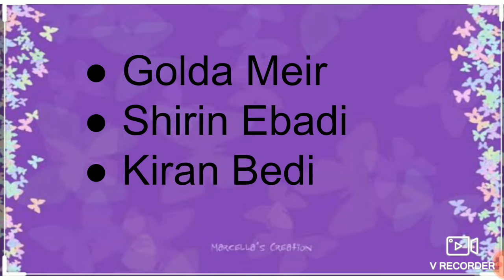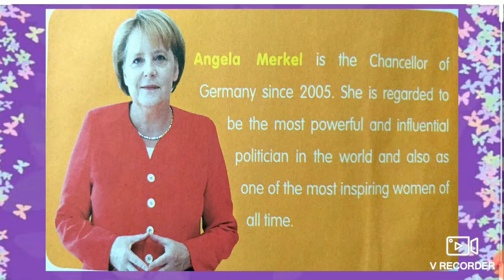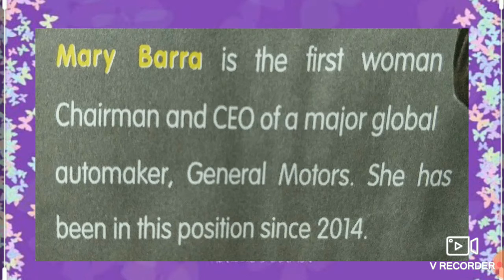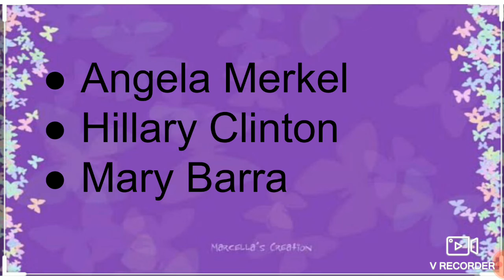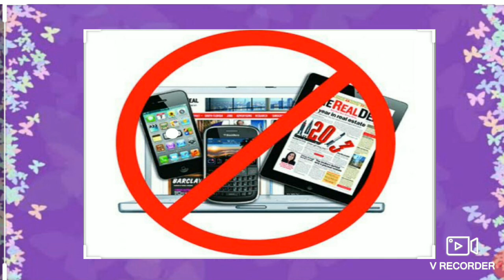Grade 4 GK 09.07.2020